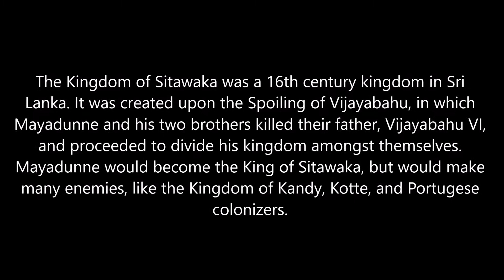The History of the Kingdom of Sitawaka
Watch how Mayadunne and Rajasinha I, both kings of Sitawaka, turned the country into a regional power that soon collapsed to Kandy and Portugese colonizers.

15 Likes for a History of Kandy video!